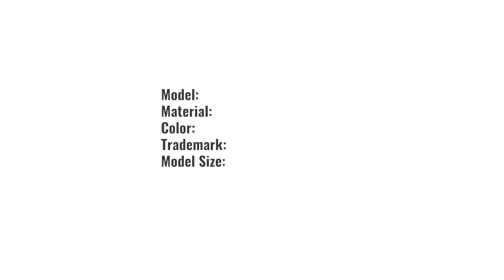A-2 Flight Leather Jacket North American double collar art. 340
Detailed Features of the A-2 Mustang Bomber:
🔸 Warm flight jacket made of genuine cow leather with cuffs. The colour is dark brown inhomogeneous, with some ageing effect, which intensifies over time and makes the thing even more stylish.
🔸 How to make sure that the thing does not get bored over time: two different detachable collars made of natural sheepskin, and you have practically two opposite looks in your wardrobe. You can switch them according to your mood or as needed for the appropriate events. In contrast to the product color, one is light, the other is dark, supporting the main color scheme.
🔸 The model has an original lining made of thick cotton fabric with an unusual print. Here you can see in detail a drawing of an American military aircraft from World War II.
🔸 Ribbed cuffs and waistband are tight but not stiff.
🔸 Themed patches are made at a high level using embroidery and embossing. Stylized metal "wings" on the chest accentuate the flying theme.
🔸 Small elements (buttons with branded lettering, the image of the propeller on the zipper strap) are performed at a high level and support the overall concept.